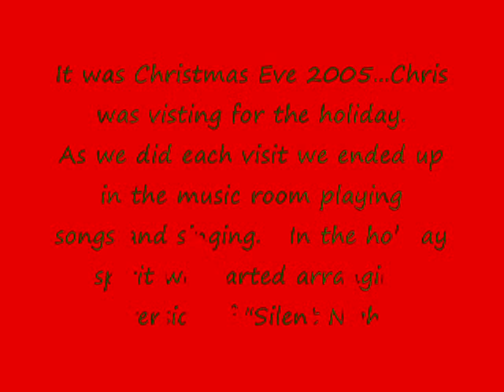Silent Night - Yamaha CVP-900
In memory of Carleton "Chris" Dyer
Recorded Christmas Eve 2005 in Fulshear,TX